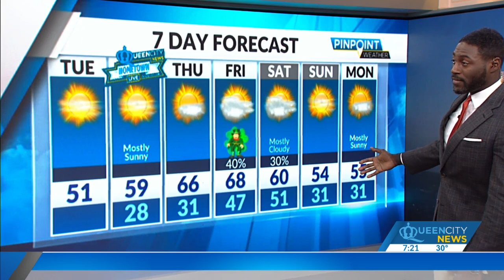Tuesday, March 14, Morning Weather Forecast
Temperatures stay below normal Tuesday as our cold stretch continues. Look for a gradual warmup beginning Wednesday.